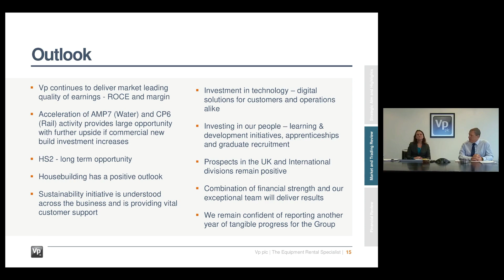SNAPSHOT VP PLC Interim Results for the 6 months ended 30 September 2021